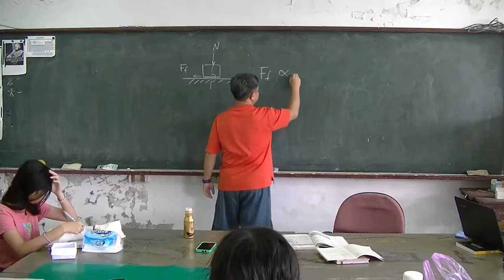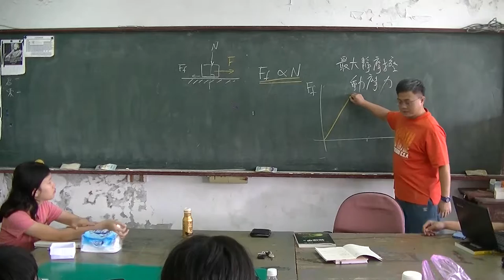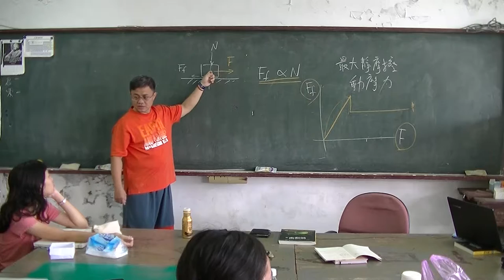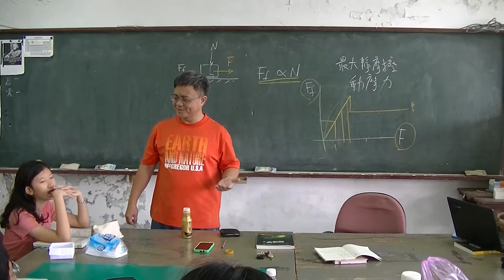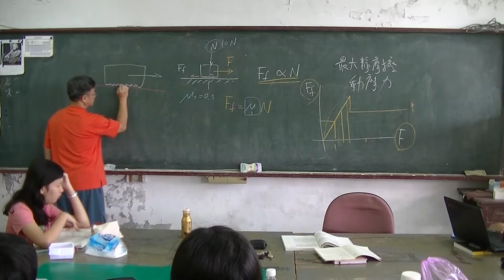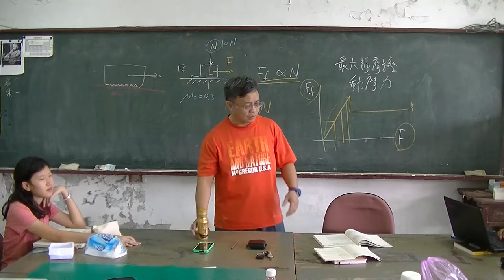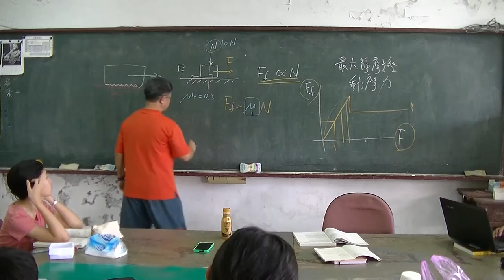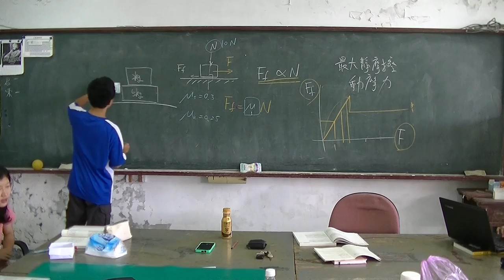高中物理 Ch3力與運動03-摩擦力 20161027